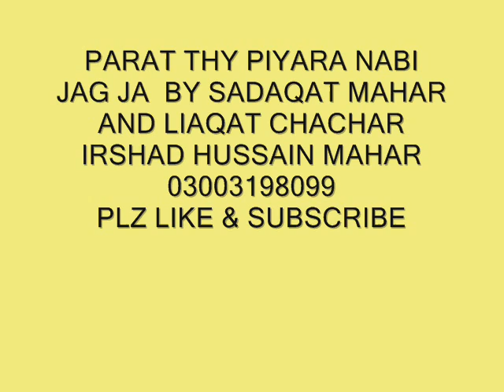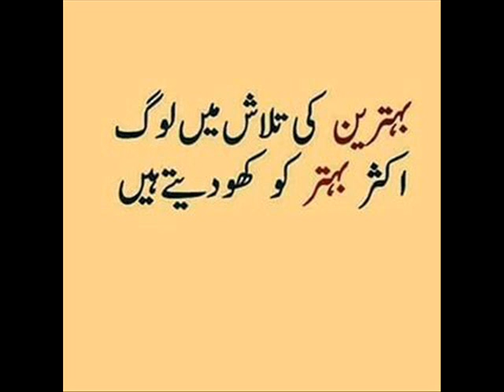parat thy piyara Nabi jag by sadaqat mahar and liaqat chachar sindhi molood